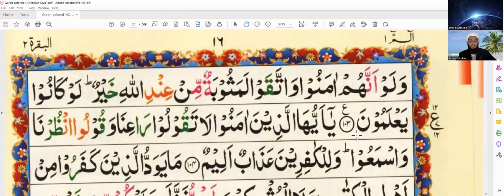سورة البقره آیات نمبر 97 تر 103 پوري